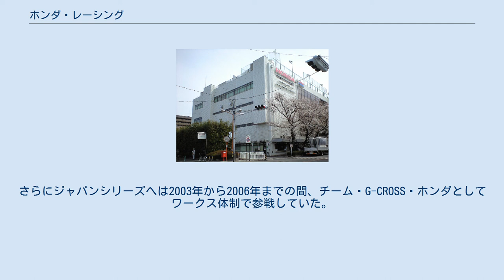ホンダ・レーシング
本田技研工業 」 本田技研工業のモータースポーツ 」 ホンダ・レーシング HRC製MotoGPマシン・RC212V（2007年型） HRCが開発したダウンヒル用マウンテンバイク・RN-01 株式会社ホンダ・レーシングは、本田技研工業出資の2輪モータースポーツ専門会社。
本社は埼玉県朝霞市に所在し、ヨーロッパ拠点をスペインに置く。
 社名ロゴは主にHRC（エイチ・アール・シー、Honda Racing Corporation）という表記を用いる場合が多い。
通称として定着しており、本項でも以後はHRCを用いる。
 国内外の主要2輪モータースポーツにおいてホンダのワークス・チームとしての活動・及びワークスマシン開発、プライベーター向けレースマシンやキットパーツの開発・販売を主な業務とする。
 二輪モータースポーツの社会的認知を高め、またレース活動の効率化と一般ユーザーへの還元を目的として、既に別会社として1973年に設立され世界耐久選手権にRS1000を参戦させるなどしていたレーシング・サービス・センター（RSC）と、本田技術研究所内においてロードレース世界選手権にNR500を開発・参戦させていた開発チームNRブロックが一本化されるかたちで1982年に設立された。
 市販車ベースのワークスマシン開発とレース用パーツ供給でプライベーターの活動まで支援してきたRSCの組織体にNRブロックが持つ純粋レースマシンの開発体制が加わることで、効率的に頂点から裾野までのレース活動全体に携わる専門企業としての体制が整った。
それと同時に、1959年のマン島TTレース出場に起源を持つヨーロッパにおけるレース活動の拠点を、島国であるイギリスから大陸にあるベルギーに移転させることで利便性の向上を図った。
初代社長にはNRブロックの総責任者であった入交昭一郎が就任。
 レース専門の別会社としたことで、本社の業績に左右されにくい継続的なレース活動が実現できるようになった。
これには、ホンダが乗用車の販売に注力することを理由に1967年から1978年にかけてロードレース世界選手権への参戦を休止したことで技術者の育成が滞り、市販車を含めた二輪車の開発力が低下したという反省があるものと考えられる。
 1983年には早くもNS500でマニュファクチャラータイトルを獲得。
その後もNSR500やRC211Vで数多くのタイトルを獲得するなど戦闘力の高いマシンを送り出し続けている。
また市販レーサーでは下位カテゴリー向けのRS125Rや、草レース向けにもドリーム50Rを用意するなど底辺からもレースを広めるという会社設立の理念を反映したラインナップを整え、ハードの面から二輪モータースポーツの発展に貢献している。
 変わったところでは、2002年よりマウンテンバイク・ダウンヒル競技専用自転車のRN-01を開発・製造し、マウンテンバイク・ジャパンシリーズおよびUCIワールドカップへ2007年まで機材を供給していた。
さらにジャパンシリーズへは2003年から2006年までの間、チーム・G-CROSS・ホンダとしてワークス体制で参戦していた。
なおこの時に得た材質加工技術がRC212Vで初採用された2輪車用シームレスミッションの開発に生かされているという。
 ※過去に所属したライダーを含む など